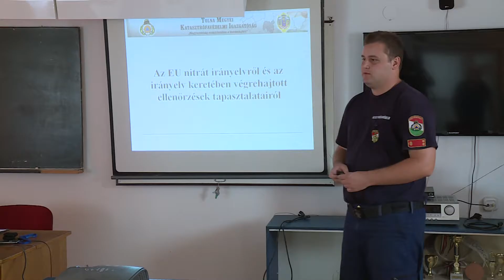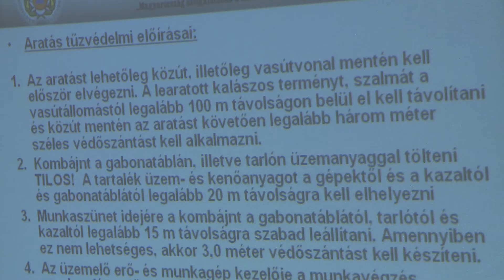A tűzvédelemre hívták fel a gazdálkodók figyelmét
„A mezőgazdasági betakarítási munkák tűzvédelme” címmel konferenciára várta az érdeklődőket a Tolna Megyei Katasztrófavédelmi Igazgatóság. A tájékoztatót a Paksi Kirendeltségen tartották.